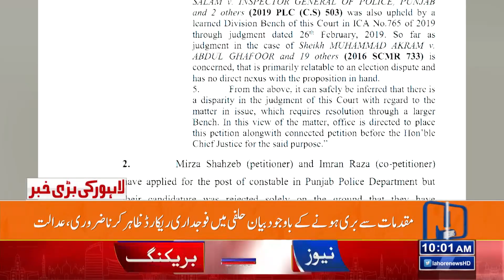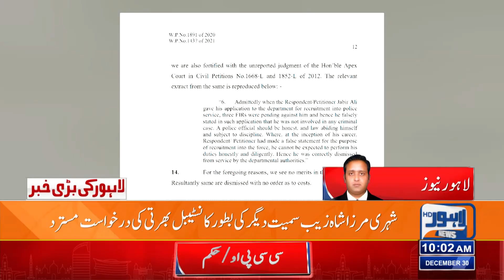Lahore High Ka Bara Faisla | Lahore News HD